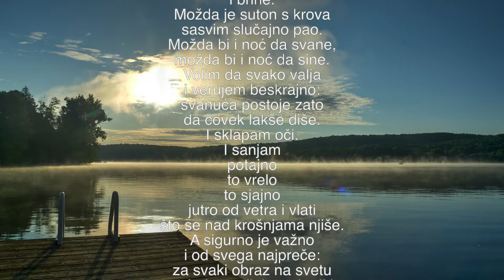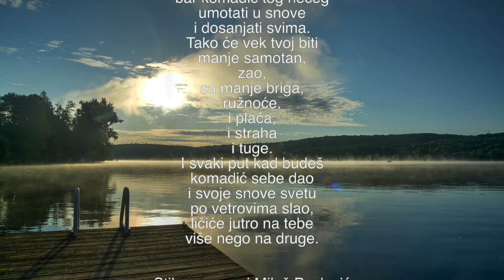Uspavanka - Mika Antic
Poezija, Miroslav Mika Antic